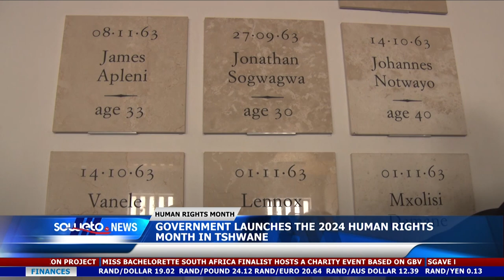SOWETO TV NEWS | GOVERNMENT LAUNCHES THE 2024 HUMAN RIGHTS MONTH IN TSHWANE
Government launches the 2024 Human Rights Month in
Tshwane.